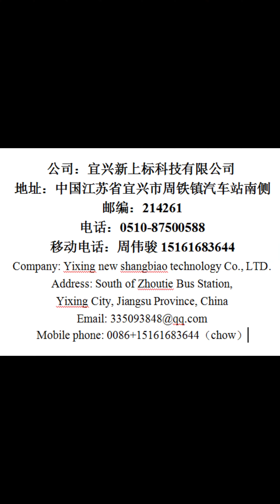one die one forging machine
One die and one punch hot forging machine, stamping diameter 10-12mm, length of 100mm or less special-shaped fasteners